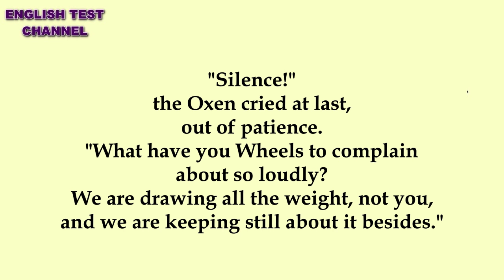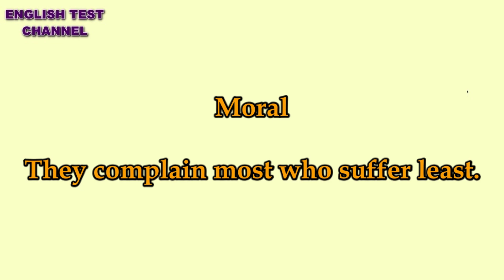Short Stories in English/Moral Stories - The Oxen and The Wheels